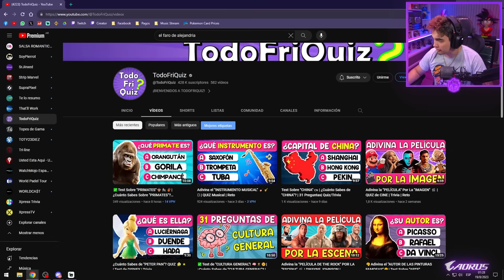PASTY Y SABRI ADIVINAN LA PELICULA 🎥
Estas peliculas si que estan difíciles, Pasty y Sabri intentan adivinar la peli!